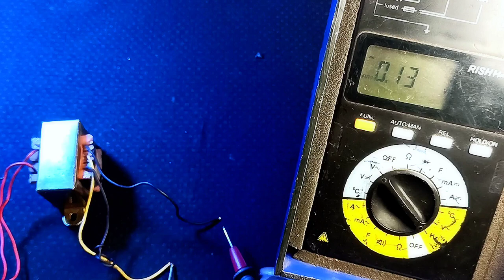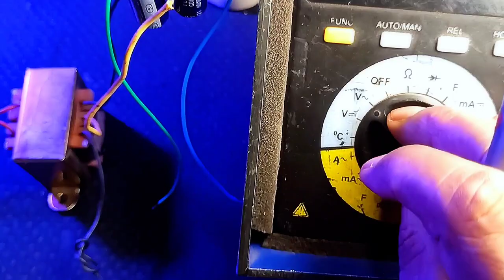Voltage Doubler Circuit | Voltage Multiplier Experiment | Basic Electronics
In this video, we'll show you how to build a simple voltage doubler circuit. Voltage doubler circuits are a great way to step up the voltage of a power supply.
This video is perfect for beginners, and we'll walk you through the entire process step-by-step. We'll  show you some examples of how they can be used in real-world applications.
By the end of this video, you'll be able to build your own voltage doubler circuit, and use it to power all sorts of projects.

power supply
voltage converter